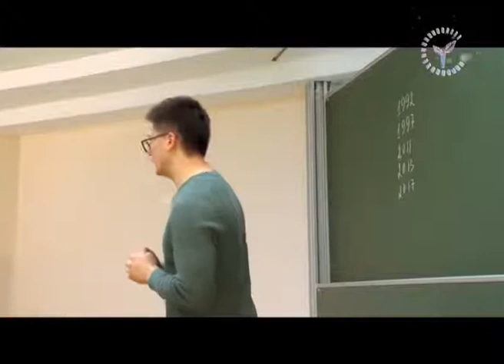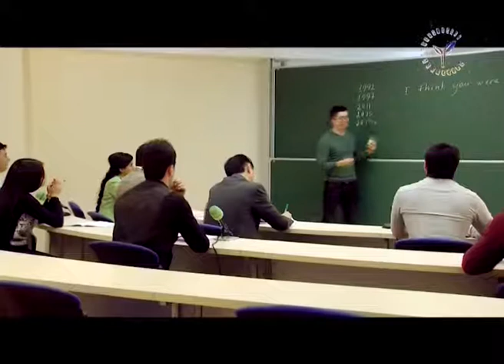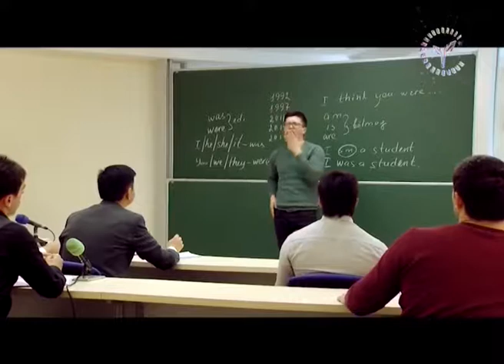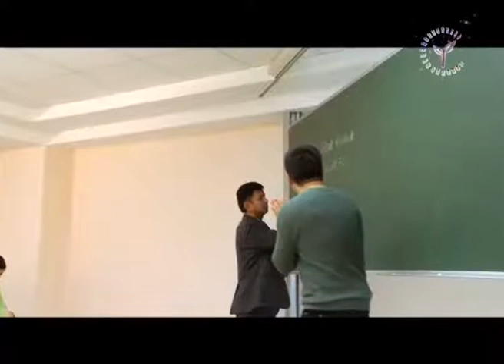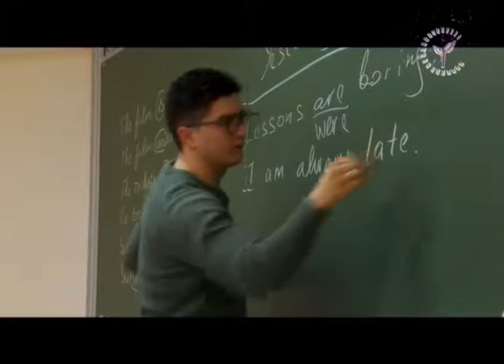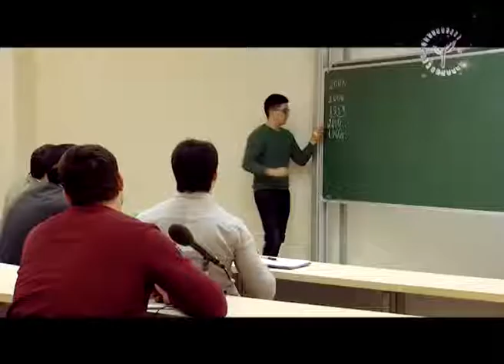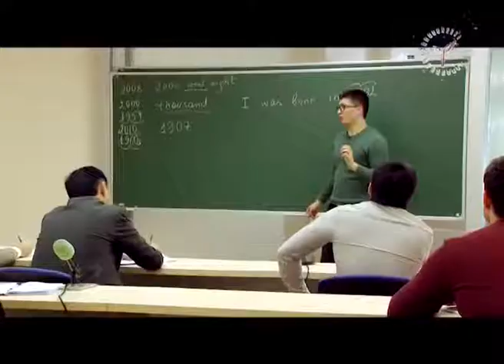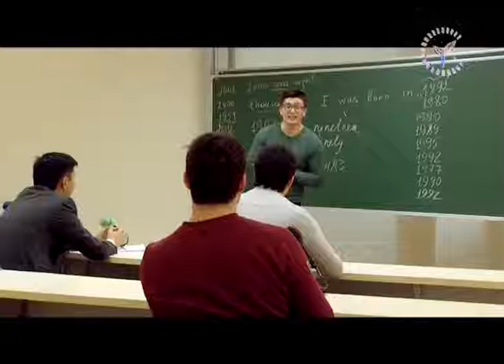General english 05.01.2018